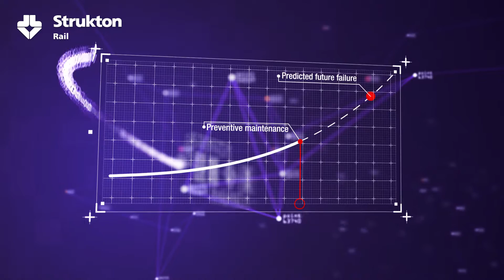Strukton Point Monitoring